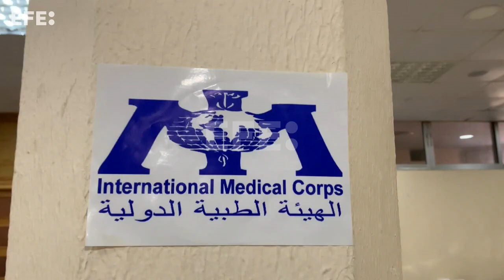Tras 30 años de ausencia, el cólera regresa a un Líbano en crisis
Bebnine (Líbano), 5 nov (EFE/EPA).- (Imagen: Noemí Jabois/Wael Hamzeh Una bebé de un año llora desconsoladamente mientras las enfermeras tratan de colocarle una vía, hecha un ovillo sobre la cama de un hospital improvisado en el sótano de una mezquita en Bebnine, el epicentro del primer brote de cólera que sacude al Líbano en casi 30 años.